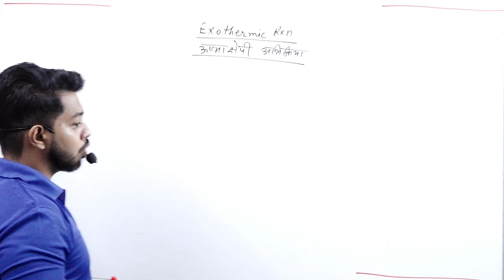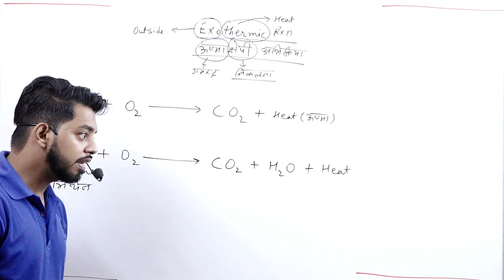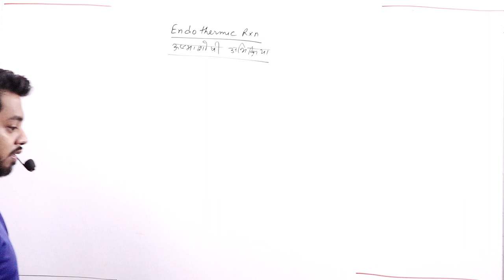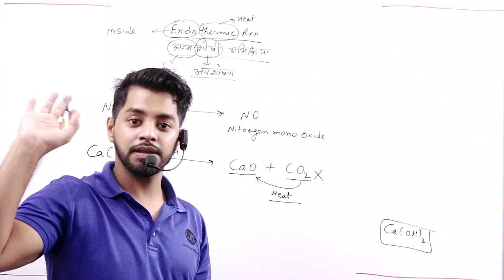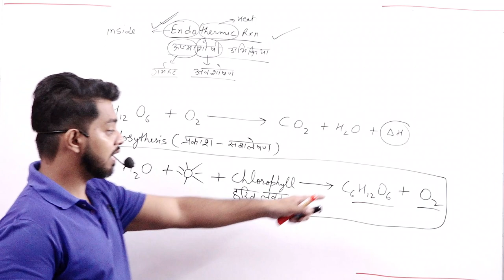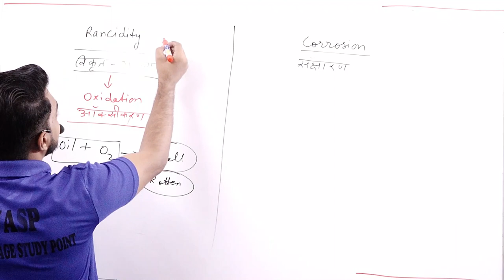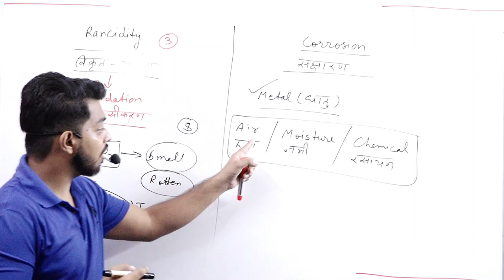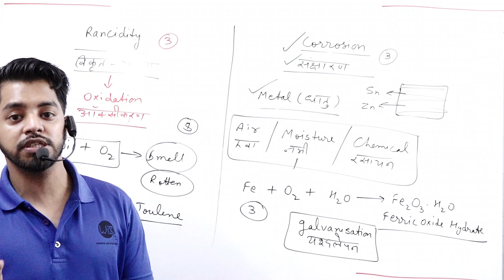CHEMICAL REACTION AND EQUATION LAST PART